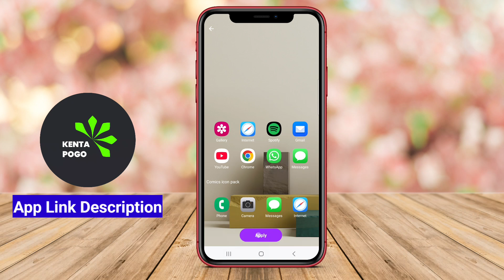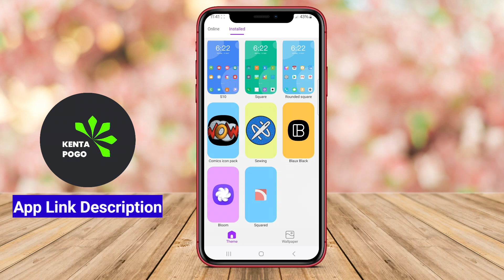Best Free Smile Launcher App for Android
Get ready to unlock your dream smile with the best smile launcher app for Android! In this video, we're going to reveal the ultimate secret to achieving a stunning smile that will boost your confidence and transform your life. Discover the top-rated Android app that will help you launch your perfect smile and take your self-esteem to the next level. From teeth whitening to smile design, learn how to get the smile you've always wanted with just a few taps on your Android device. Watch until the end to find out how to download and start using this amazing app today!